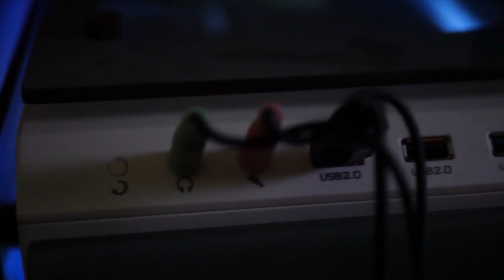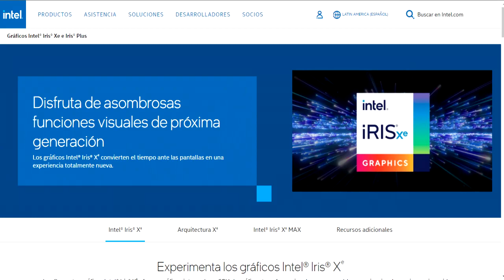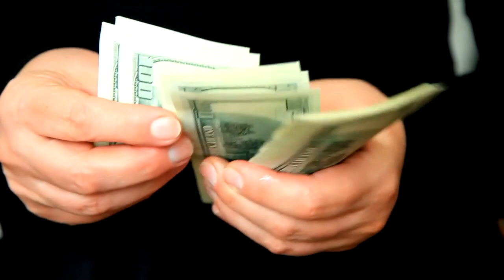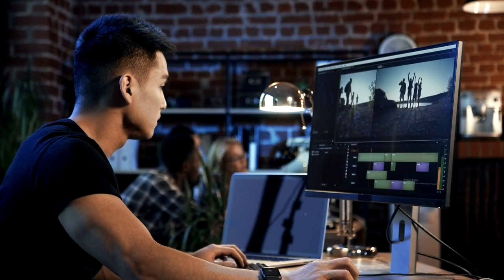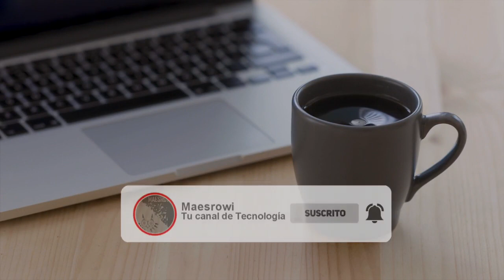¿Comprar un Procesador sin gráficos integrados es un ERROR? "LA TRISTE VERDAD"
En este video les doy mi punto de vista de si vale o no la pena comprar un CPU sin gráficos integrados.

Videos Relacionadas:

¿LA RAM ES MÁS IMPORTANTE que una unidad de estado solido? ¿Qué beneficia más a mi PC?
LISTAS DE VIDEOS RECOMENDADA:
1- Cómo optimizar mi PC, Windows, Quitar bloatware y Servicios innecesarios

3- La PC Master Race ¡Lo que debo saber!